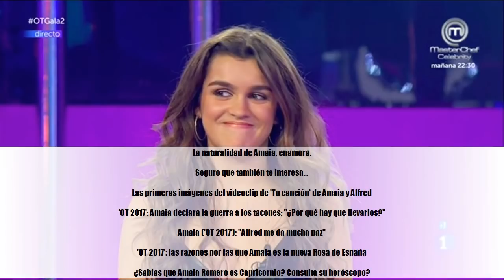Amaia ('OT 2017'): "Me aplauden por pena"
★ Summary ➜La ganadora de 'OT 2017', Amaia Romero, visitó 'Late Motiv' y volvió a hacer gala de su naturalidad.